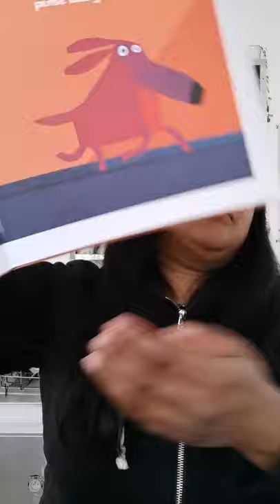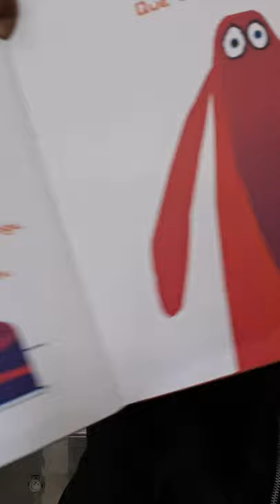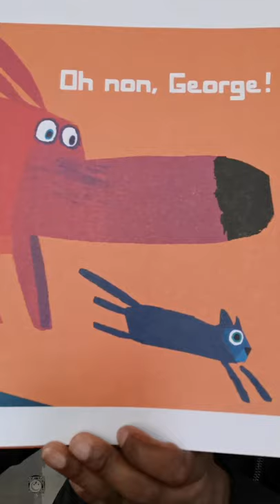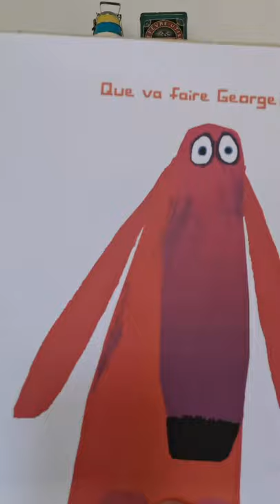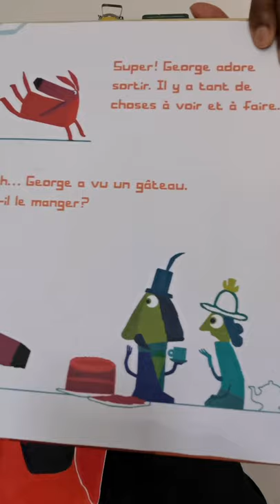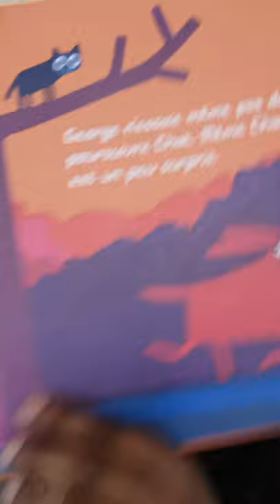HISTOIRE OH NON GEORGE !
L'invité spéciale du jour est le roi des bêtises. Il n'arrive pas à se retenir. Peut-être un peu comme toi ?
Bisous

OH NON GEORGE !
est un livre de Chris Haughton
Editions Thierry Magnier

Toutes ces histoires ont été lues et filmées pour soutenir les enfants de mon entourage pendant le confinement de Mars à Mai 2020.
Elles ne sont pas monétisées.